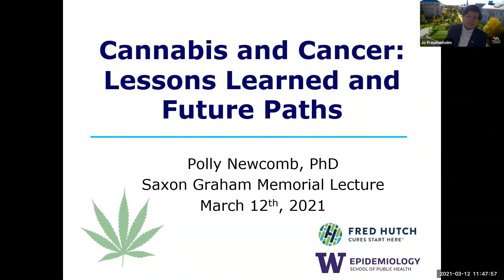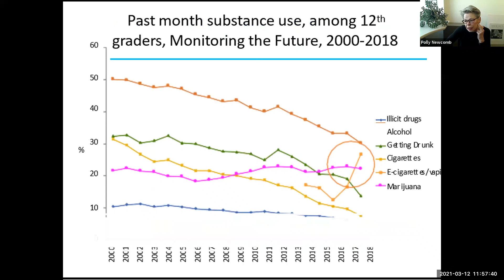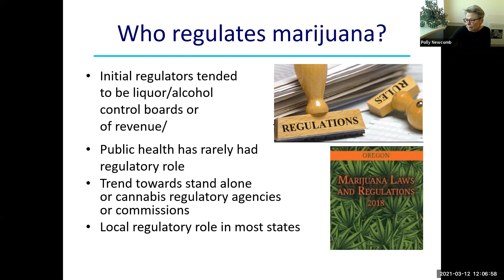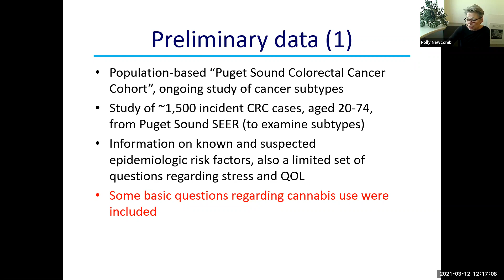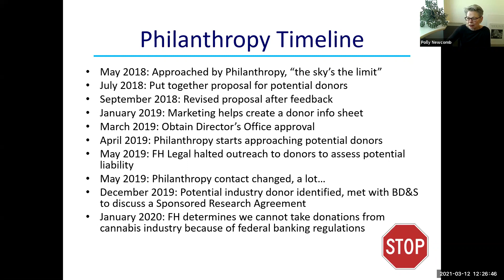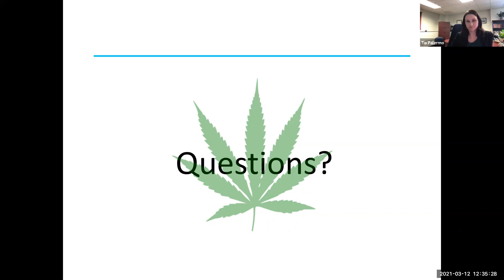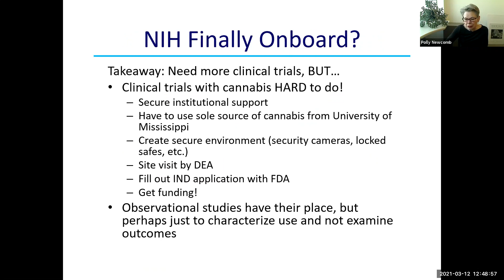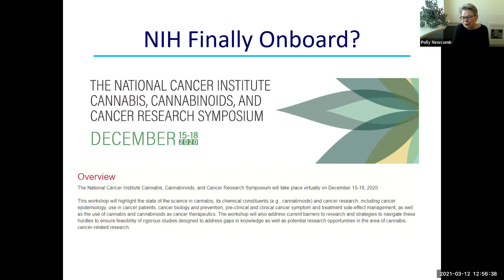Saxon Graham Memorial Lecture - Spring 2021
Cannabis and Cancer: Lessons learned and future paths
Presented by Holly Newcomb, PhD